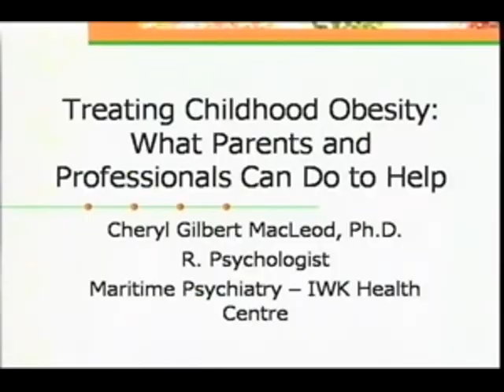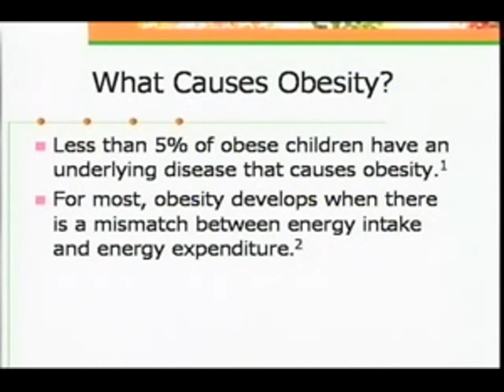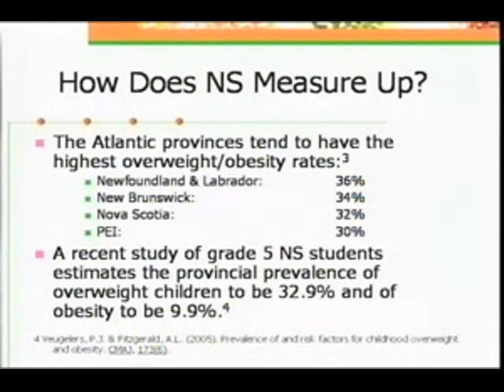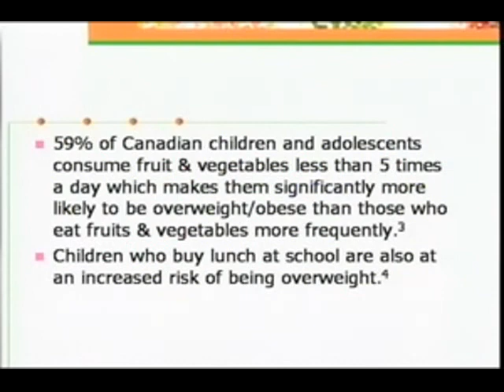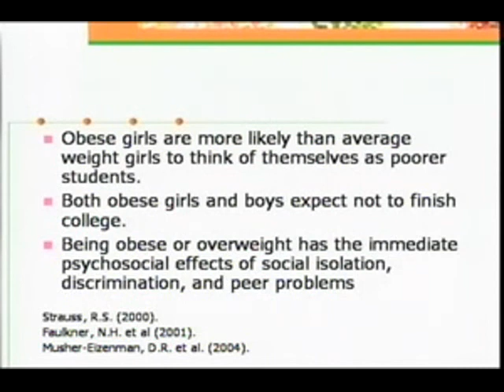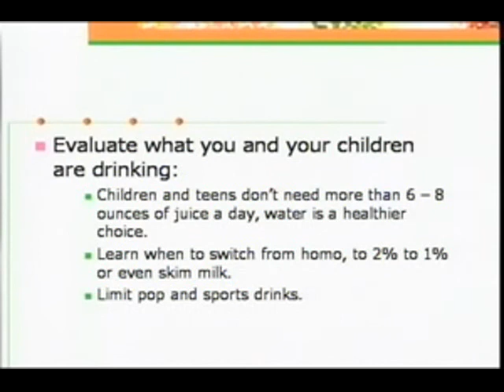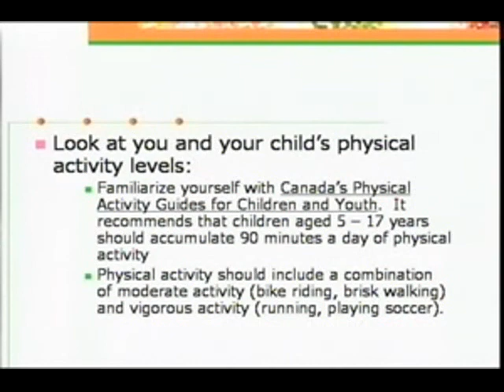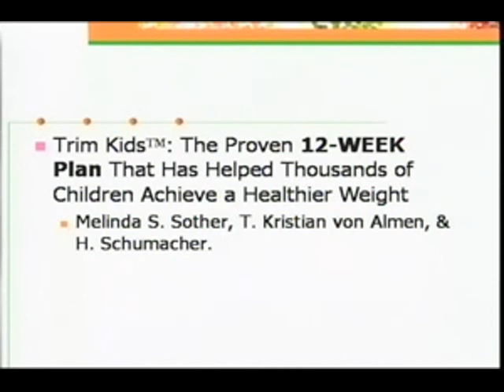Treating Childhood Obesity: What Parents and Professionals Can Do to Help